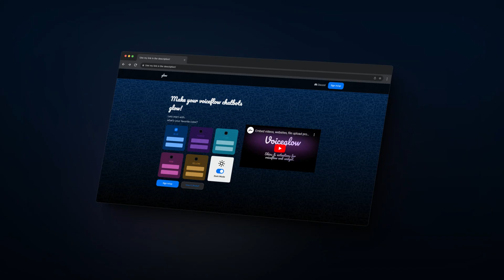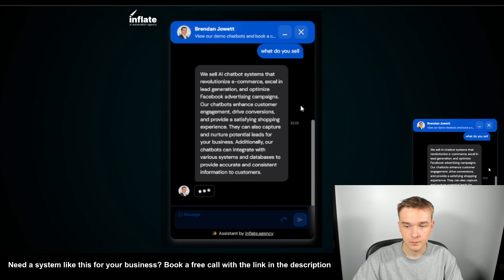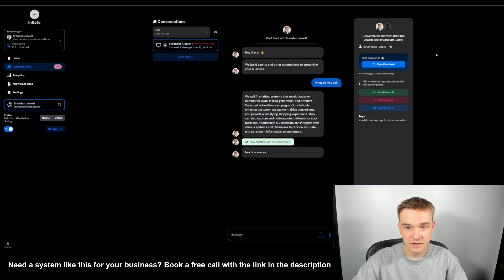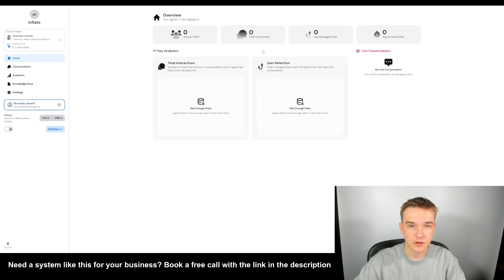How To Set Up Live Human Handoff For Your Voiceflow Project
In this video, I will show you exactly how to set up a live human handoff for your Voiceflow projects using Voiceglow.

✅ Includes detailed responses to all your comments!

Chapters:
0:00 How It Works
2:07 How To Set It Up